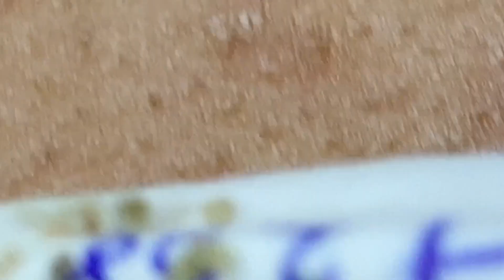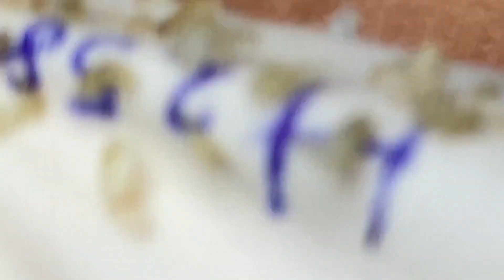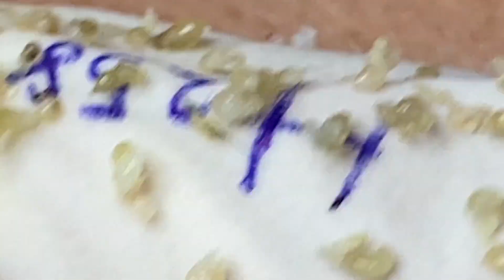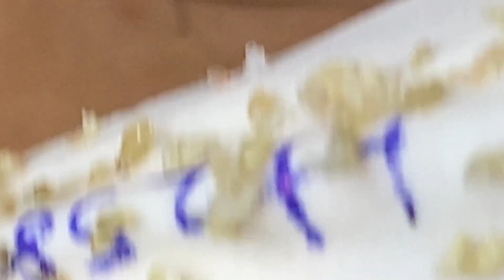𝐓𝐡𝐢𝐬 𝐈𝐬 𝐀 𝐕𝐞𝐫𝐲 𝐒𝐚𝐭𝐢𝐬𝐟𝐲𝐢𝐧𝐠 𝐖𝐢𝐭𝐡 𝐋𝐍𝐆 𝐕𝐢𝐝𝐞𝐨 # 4705